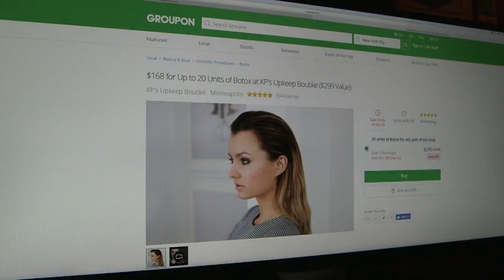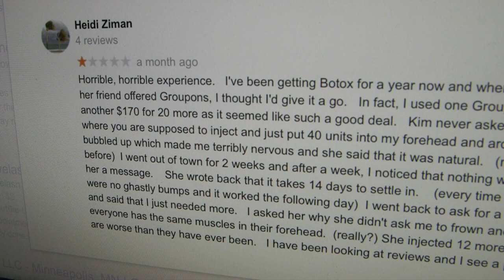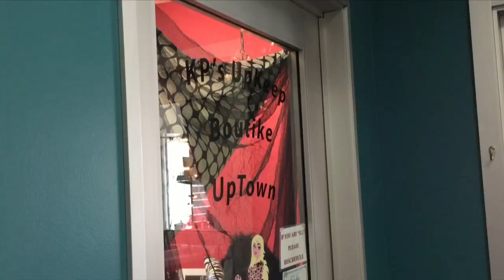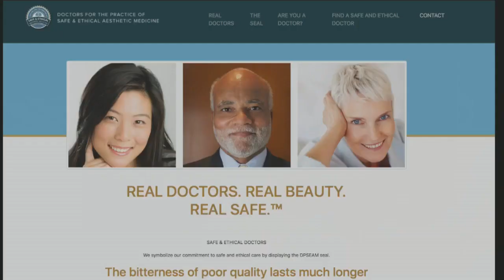Customers Unhappy With Botox From Uptown Clinic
Customers say a deal on botox at a Twin Cities skin care clinic left them with less than flattering results, Liz Collin reports (3:58). WCCO 4 News At 10 – May 14, 2018